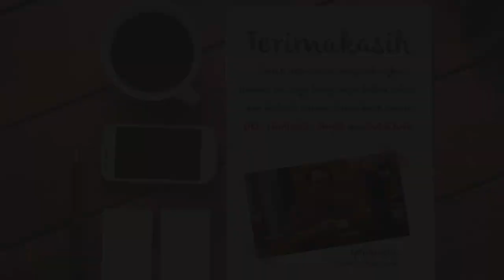1 Jasa Video Promosi Produk dengan text neon efect, Video Iklan Produk Makanan, Jasa Lampu Kendaraan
1 Jasa Video Promosi Produk dengan text neon efect, Video Iklan Produk Makanan, Jasa Lampu Kendaraan

           KUMPULAN CONTOH VIDEO KAMI
2. CONTOH VIDEO FASHION SHOW
5. CONTOH VIDEO PERSONAL BRANDING
7. CONTOH VIDEO COMPANY PROFILE
8. CONTOH VIDEO PROMOSI MASAKAN
9. CONTOH VIDEO IKLAN KENDARAAN
10. CONTOH VIDEO UCAPAN, UNDANGAN

1   Jasa Video Promosi Produk dengan text neon efect